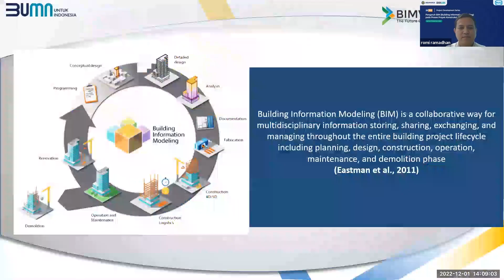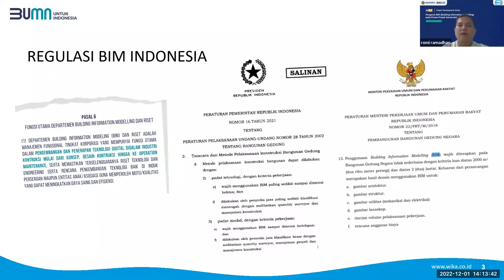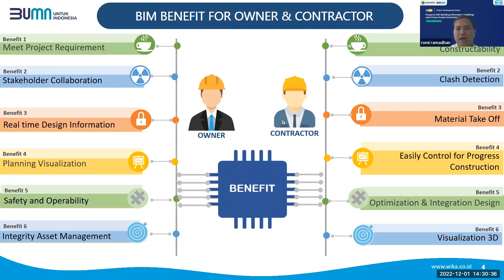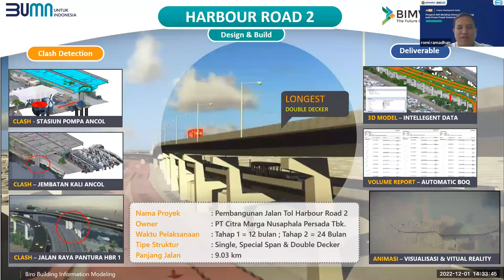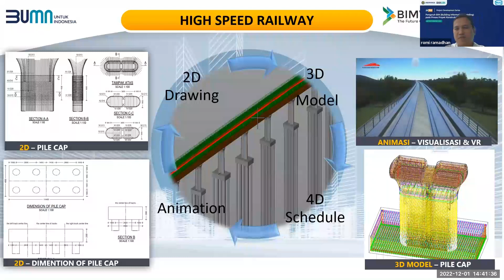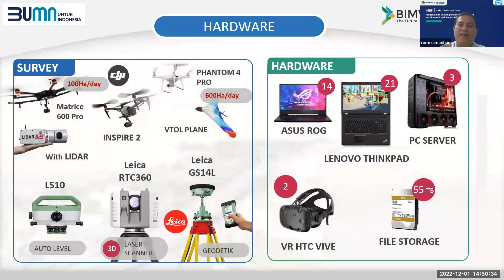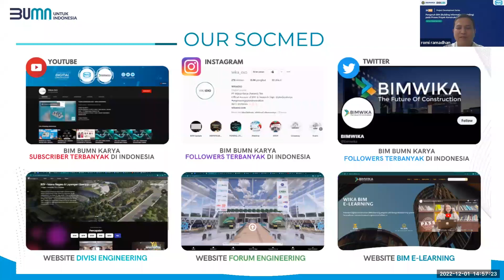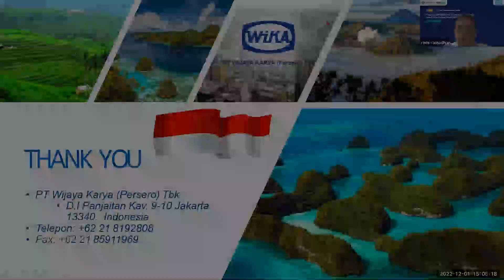Materi JM Project Development#06_Romi Ramadhan PT WIka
JM Project Development#06